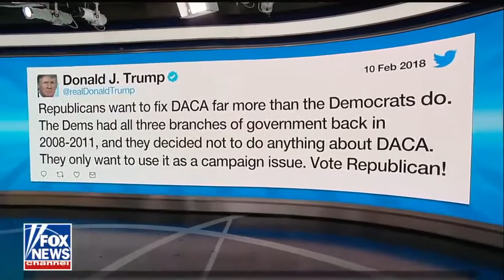Outnumbered 021218 Breaking News FOX News February 12,2018